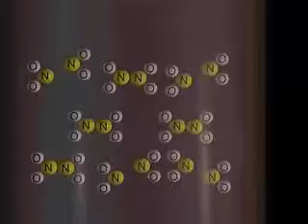Equilíbrio Químico - Vídeo didático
Vídeo didáticos para ENEM e vestibulares.